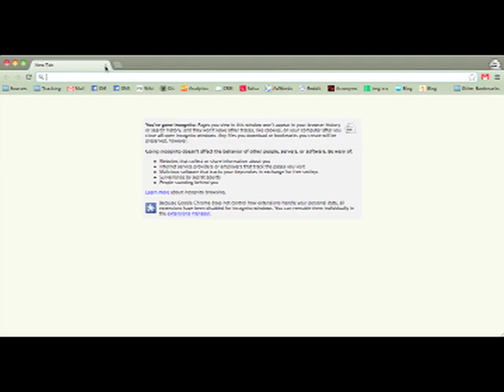The stakes couldn't be higher | Weekly News Update from OpenMedia.ca: November 15, 2012